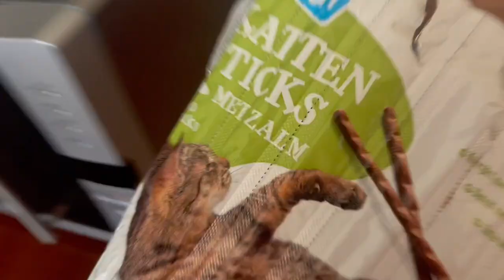WHAT I EAT IN DAY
Vandaag weer een what I eat in a day video! Enjoy :)

10% kortingscode: SARAHMARIKH10

MIJN KORTINGSCODES:

SARAHMARIKH10